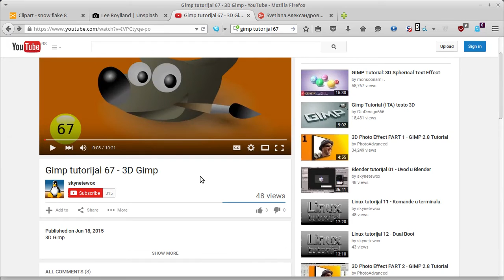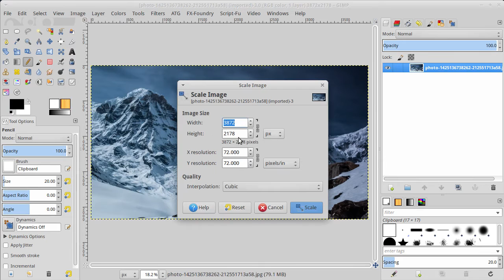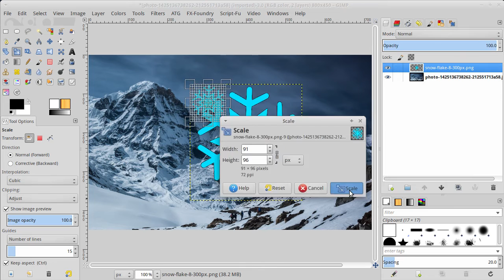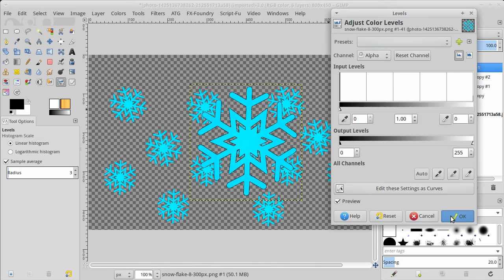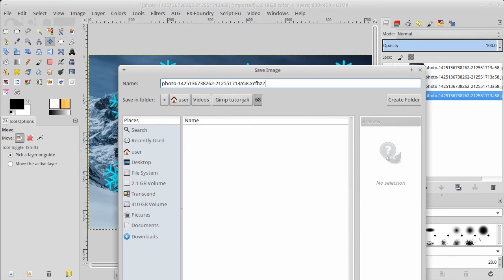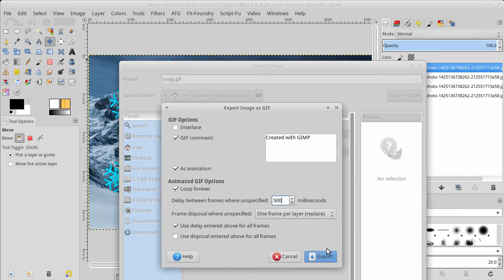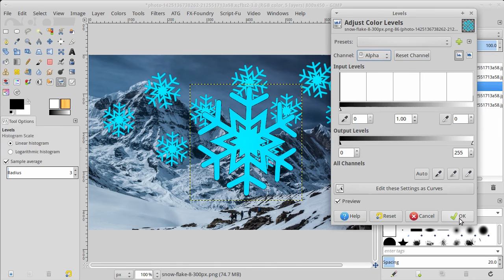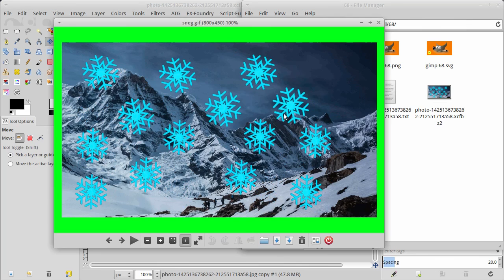Gimp tutorijal 68 - Gif animacija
Gimp tutorijal.